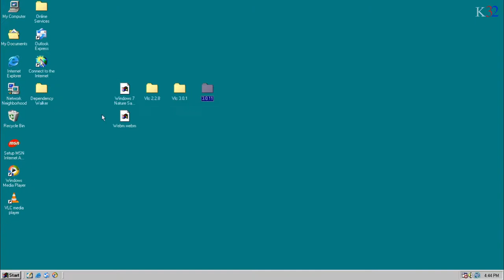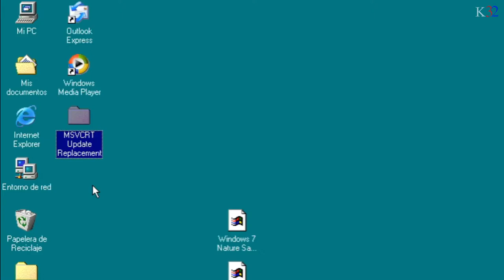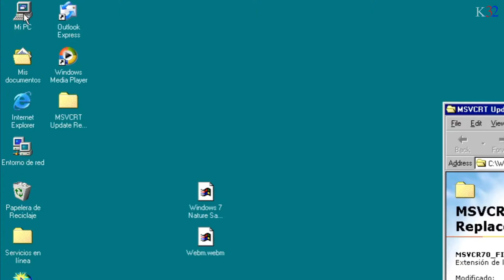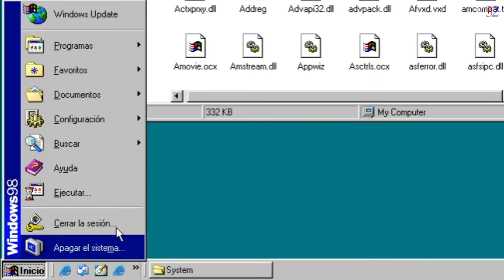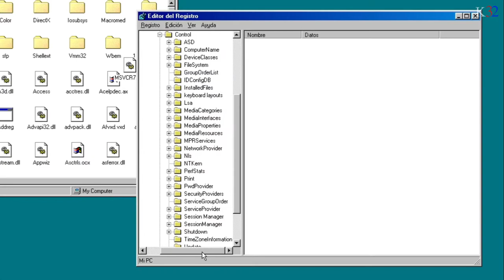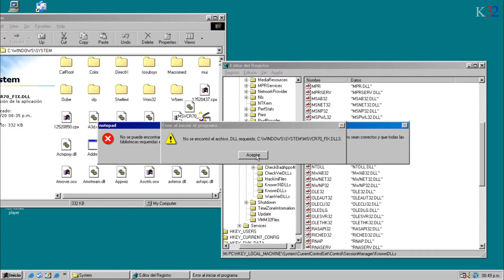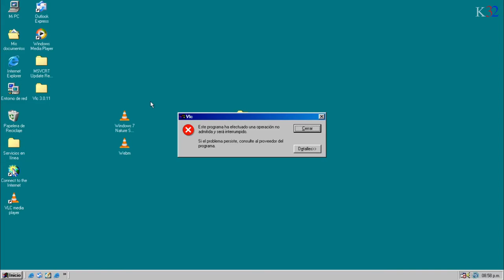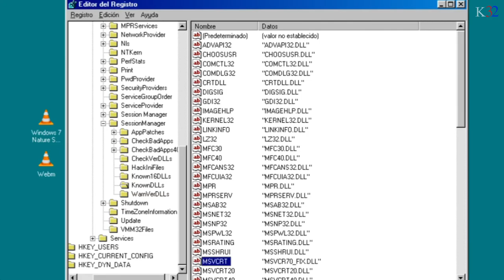VLC en Windows 98/Me con KernelEx: SOLUCIÓN (Reemplazar MSVCRT)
IMPORTANTE: ESTO PUEDE DAÑAR TU INSTALACIÓN DE WINDOWS 98SE/ME.
ESTE PROCEDIMIENTO ES INNECESARIO SI YA TIENES EL UNNOFICIAL SERVICE PACK INSTALADO EN WINDOWS 98SE (INGLÉS)

ESTO ES SÓLO PARA AQUELLOS QUE TIENEN LAS CORE UPDATES DE KERNELEX EN WINDOWS 98SE / ME. Si no sabes como instalarlas, hice un tutorial explicando el proceso

Enlace de descarga de la librería nueva (MSVCR70.DLL)

Timestamps:
0:00 Introduccion
1:06 Tutorial
7:18 Fin :)